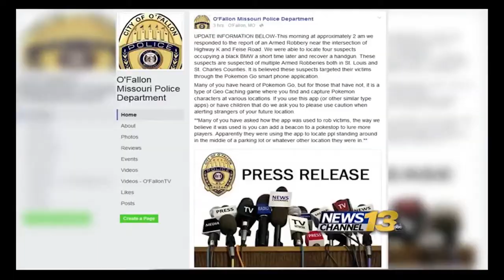Youtube poop: Chadtronic GO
CONTENT USED
Chadtronic - Parents Upset Over Pokemon GO
Chadtronic - How to Clean Your Gaming PC
Chadtronic - Weird Sonic Commercials
Kelly Clarkson - Heartbeat Song
Old Dell commercial “School can be rough on your PC“
Robocar Poli ¦ English Theme Song